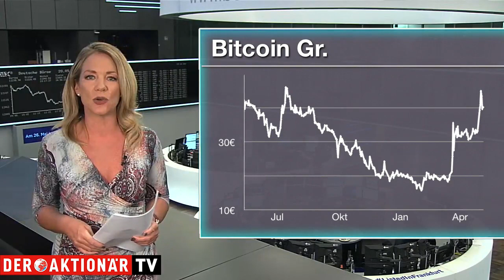Most Actives - Wirecard, Deutsche Telekom und Bitcoin Group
Viola Grebe blickt in dieser Sendung auf die meistgehandelten Werte beim Onlinebroker Flatex. Welche Aktien werden aktuell am häufigsten gekauft und welche verkauft. Zudem erfahren Sie warum einige dieser Werte heute im Fokus stehen.

Unter den Käufen findet sich heute beispielsweise Wirecard wieder. Die Deutsche Bank hat heute Wirecard von "Hold" auf "Buy" hochgestuft und zeitlich das Kursziel von 170 auf 200 Euro angehoben. Das entspricht in etwa einem Potenzial von 43 Prozent.

Bei den Verkäufen steht die Bitcoin Group auf dem dritten Platz. Der Konzern hat heute Zahlen für 2018 vorgelegt.